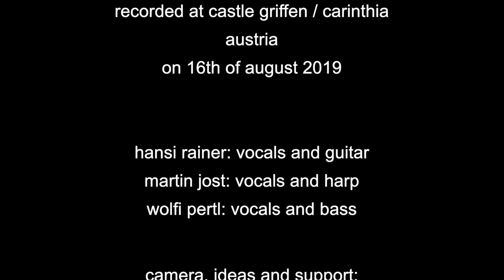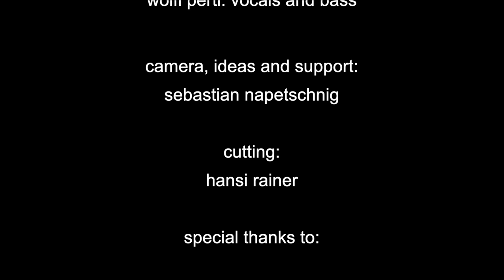if i needed you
HilliBilli Trio performing a song from Townes Van Zandt at schlossberg griffen / austria.